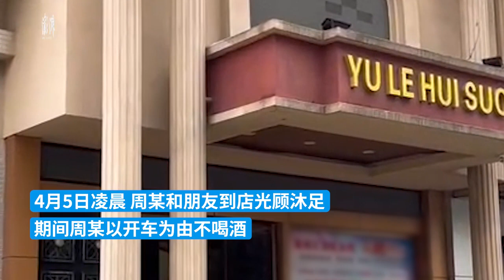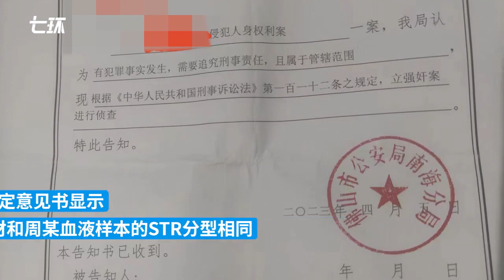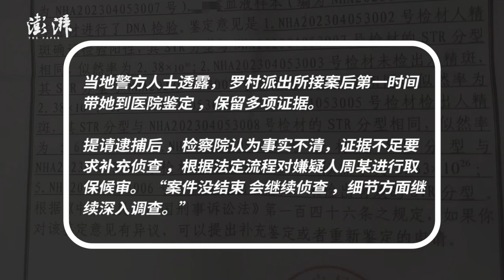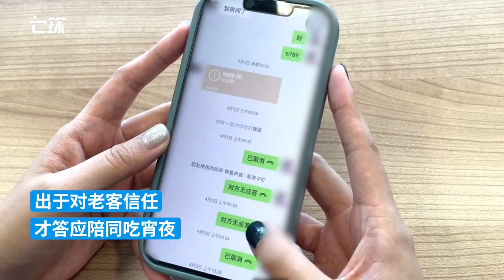足浴技师称被灌醉遭性侵获立案，检方认为事实不清未批捕